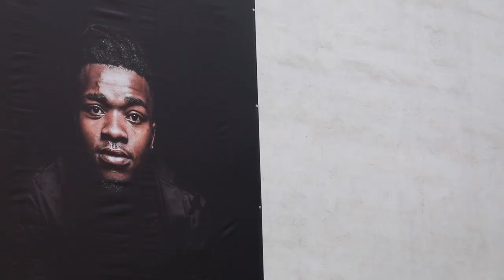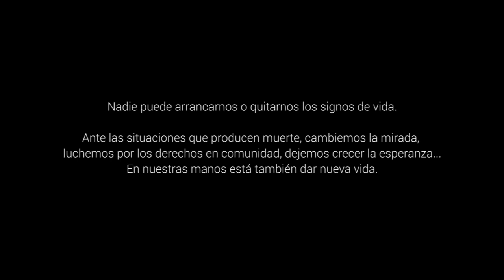Estoy Viva - Domingo de resurrección , Ciclo B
Jn 20,1-9. Celebrar la Pascua es leer los signos que tenemos en la vida, acoger el testimonio de los pobres, la esperanza de los que luchan por la justicia, el canto de los que aman la vida, la alegría de los que se entregan, el gozo de los que perdonan, la fe de los que no tienen miedo, la ternura de los que ofrecen misericordia, la utopía de los que trabajan por una sociedad más justa… O sea, ponerse tras las huellas del Resucitado, reconocerlo en el que está al lado y dejarse encontrar por él.